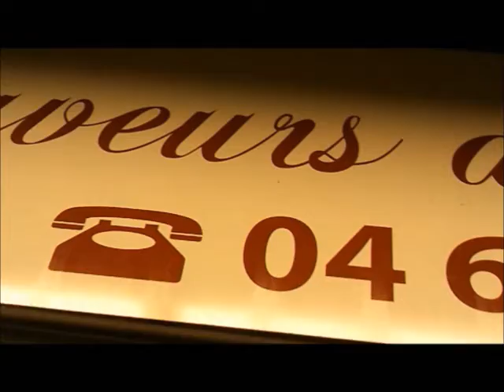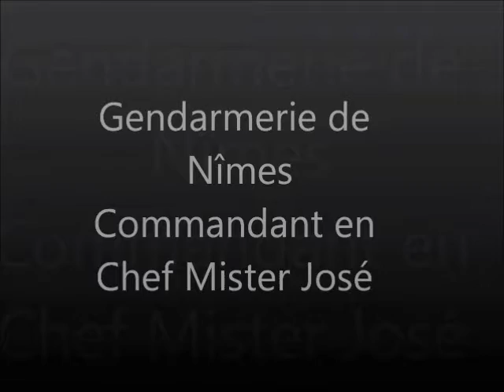L'incroyable histoire de Charlie